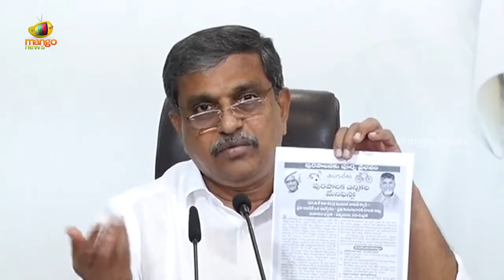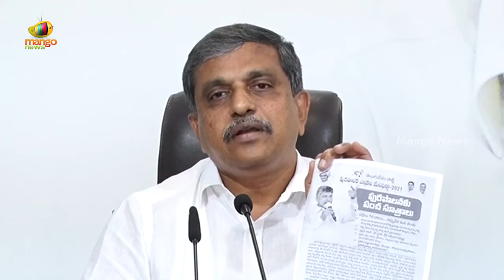Sajjala Ramakrishna Reddy Satirical Comments On TDP | AP Municipal Elections | AP News | Mango News